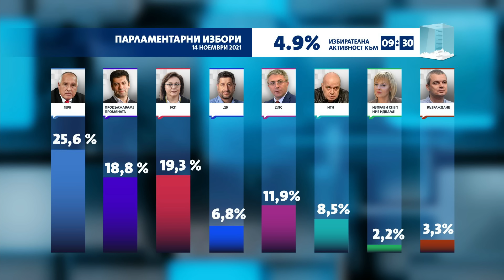Предварителни резултати за изборите за парламент на 14 ноември 2021 (към 9:30 часа)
Повече по темата за изборния ден 2 в 1 следете на живо тук: